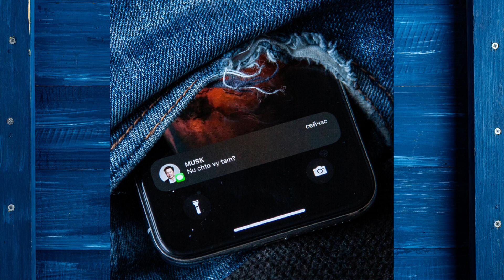ЛяПРО, Павел Пэйн - Musk | Official Audio | 2023